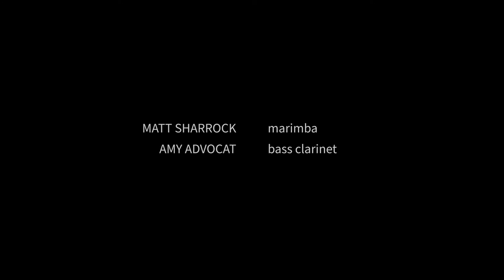Utah Composers Collective - Transient Canvas